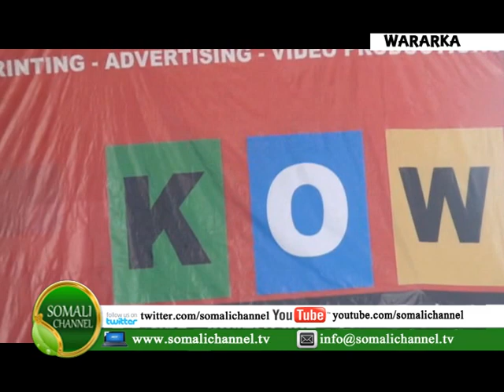WARKA SOMALI CHANNEL SWEDEN CABDIRISAAQ BULQAAS 18 09 2014